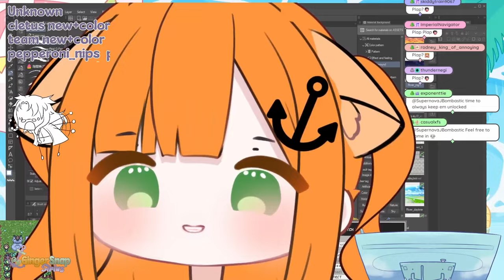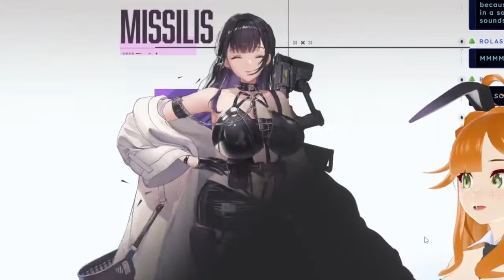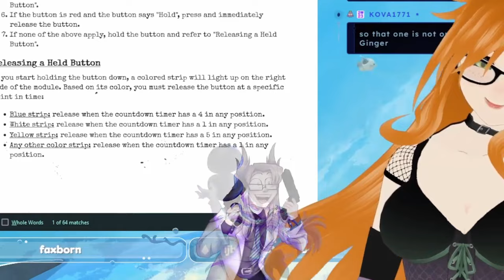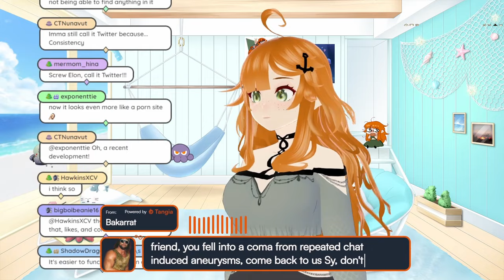GingerSnapSirius in a Nutshell |Summer 2024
Thank you for spending the summer with me 💚